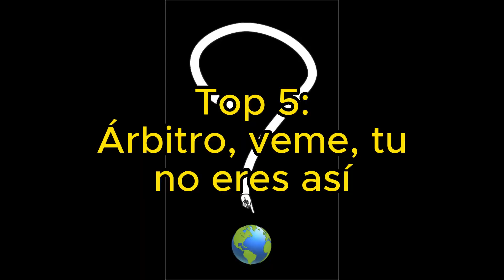Top 25 momentos más CHISTOSOS del FÚTBOL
Momentos más graciosos del fútbol. Losescenas mas chistosas de jugadores y espectadores que se han inmortalizado en cámara.